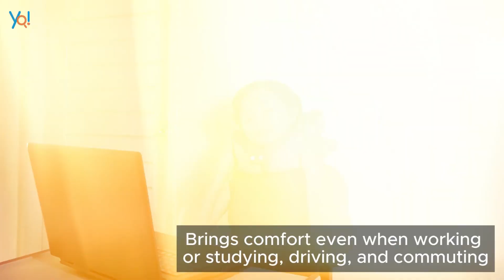Feel like on cloud nine while working from home with these pillows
Working from home just got a whole lot cozier with these Dofia pillows 🌥️

Working from home can sometimes be a drag, but with the Dofia pillows, it feels like you're on cloud nine all day long. These ultra-comfortable pillows provide the perfect amount of support for your head, neck, and back as you tackle your daily tasks. Whether you're sitting at your desk or lounging on the couch, these pillows conform to your body and help alleviate any aches and pains that may come from long hours of sitting. The soft yet durable fabric ensures that you stay cozy throughout the day, while the stylish design adds a touch of elegance to your workspace. Say goodbye to discomfort and hello to pure bliss with Dofia pillows - working from home has never been so comfortable!

About Yoorekka
Yoorekka is an online Consumer Magazine in the Philippines that features the best and latest news and discoveries about travel, shopping, restaurants, hotels, resorts, events, and lifestyle in prominent tourist places in the country: Metro Manila, Baguio, Ilocos, Subic, Clark, Tagaytay, Batangas, Palawan, Cebu, Bohol, Boracay, Iloilo, Bacolod and Negros!

Discover things that interest you and say, "Yes, IFoundIt"!